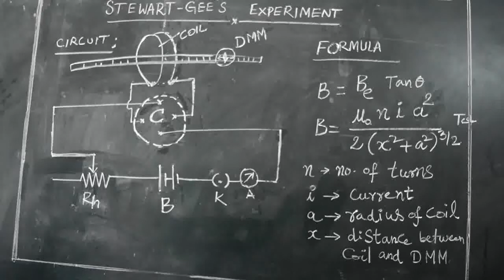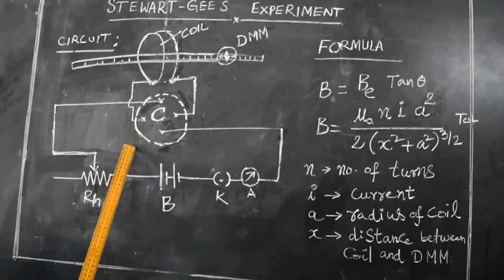Steweart Gees Experiment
Applied Phyiscs_Lab_Steweart Gees Experiment